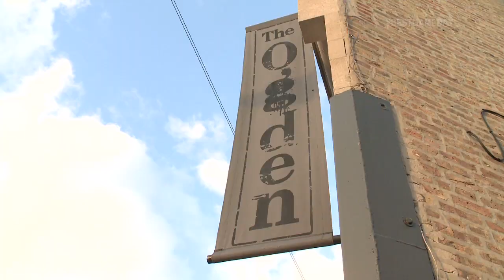Chicago's Best: The Ogden